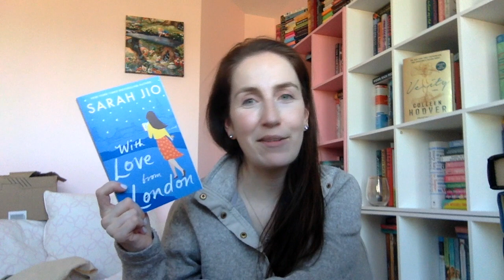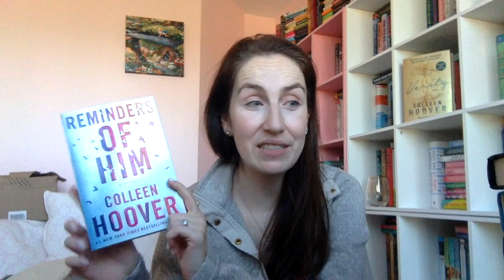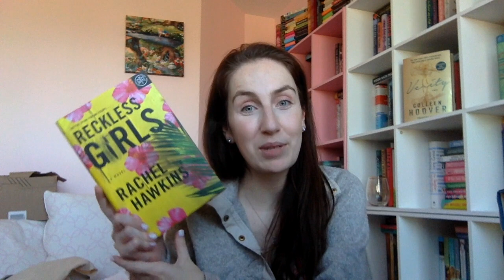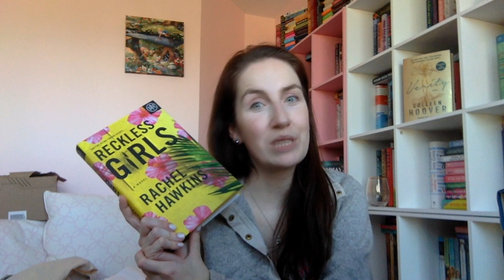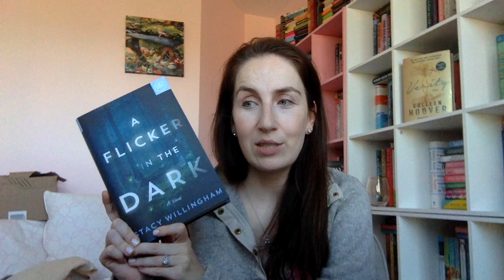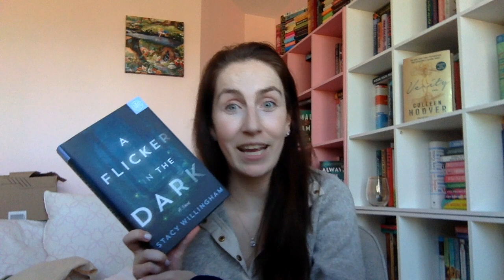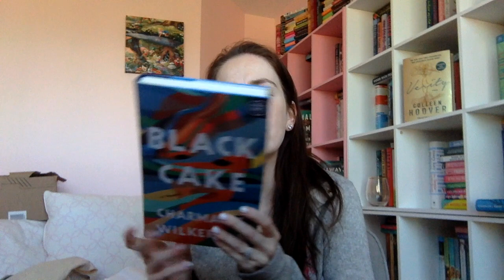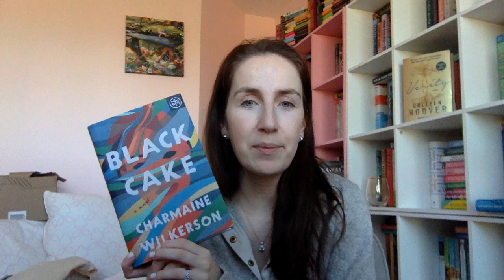Top 13 Books of 2022!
Thank you to all of the publishers mentioned and Netgalley for providing me the copies of some of these books to review. All opinions are my own.